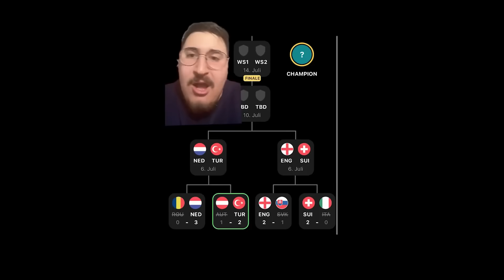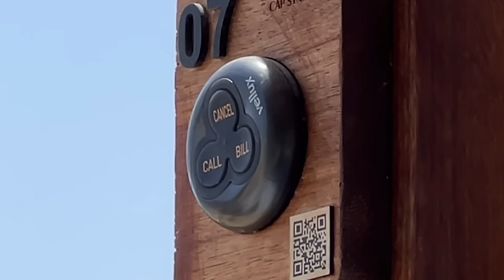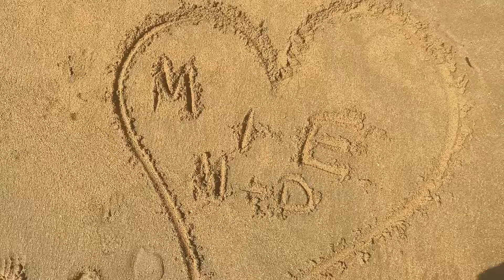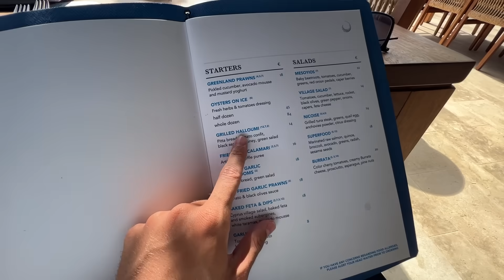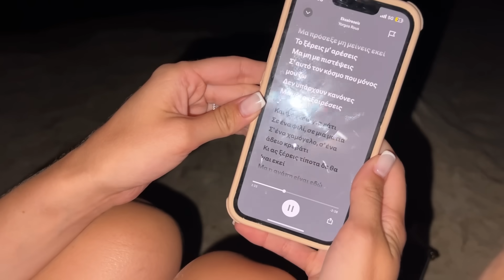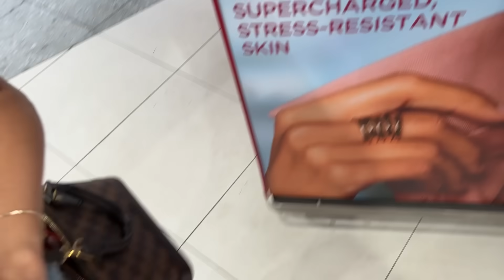UNSER LETZTER TAG AUF ZYPERN!🇨🇾 Strandbesuch, Essen, Abreise & mehr🔥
Checkt die Angebote bei ESN ab & sichert euch den maximalen Rabatt mit meinem Code ELI
*Werbung